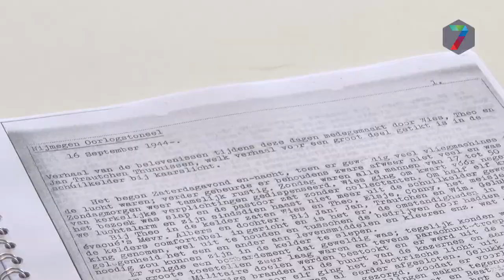Gezocht: schrijver van een oorlogsdagboek